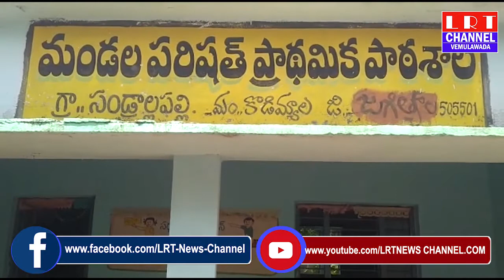01.08.2020 LRT NEWS BULLETIN VEMULAWADA